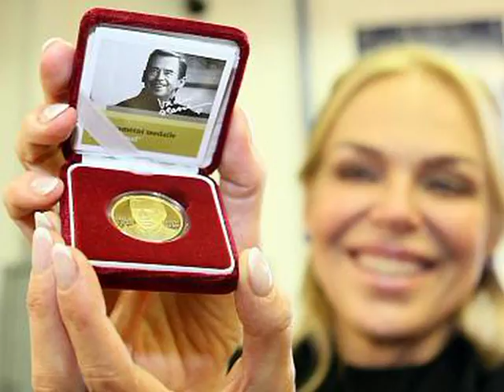V. Havel : sametová lež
Předávání moci, vrcholný moment demokracie,podvod a klam ?